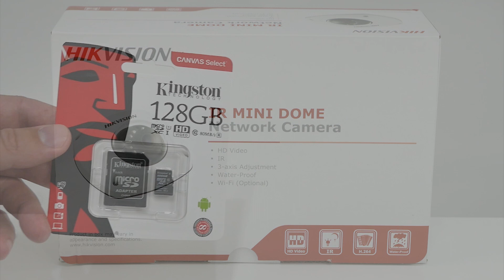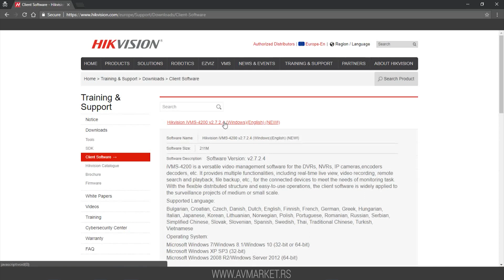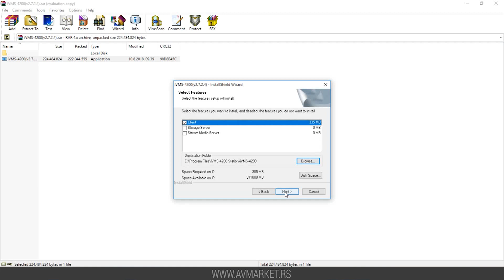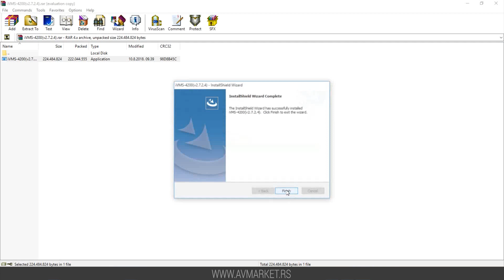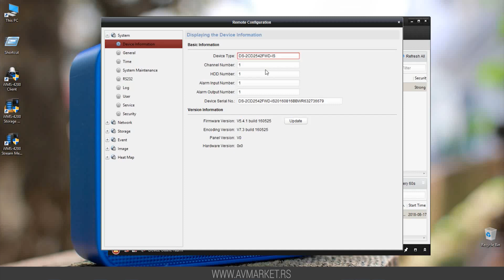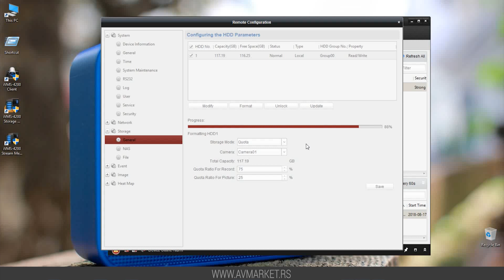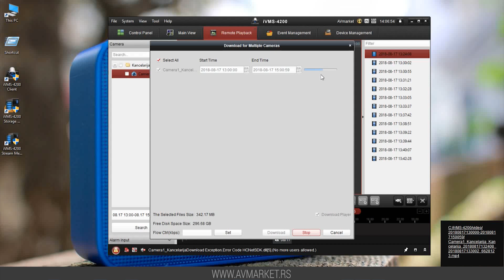Povezivanje i podešavanje HikVision IP kamere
Pogledajte kompletno upustvo za povezivanje i podešavanje HikVision IP kamere.
U videu je detaljno objašnjeno kako možete povezati Vašu HikVision IP kameru, instalirati aplikaciju na računaru i kako možete rukovati samom aplikacijom.
Isti princip može da se primeni za sve HikVision IP kamere i DVR uređaje.

Kompletnu ponudu IP kamera (HikVision, Dahua i ostalo) možete videti na našem sajtu: